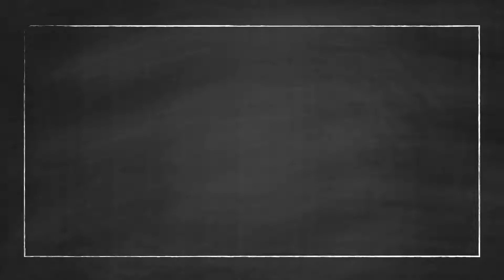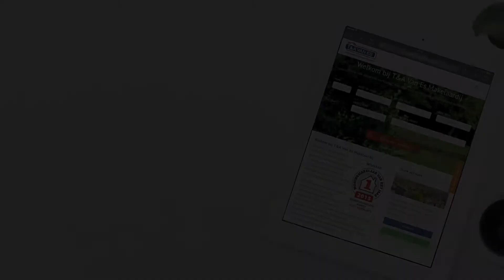Film Stationsweg oost 152 Woudenberg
Aan de Stationsweg Oost 152 te Woudenberg is te koop gekomen deze goed onderhouden uitgebouwde twee-onder-één kap woning met garage een ruime oprit voor zeker vier auto’s en een perceel van 405m².

Wij nemen je graag mee door de woning: Via de entree kom je in de hal met toegang naar het toilet, meterkast en trapopgang. De woonkamer en keuken zijn voorzien van vloerverwarming en dubbele beglazing. Door de uitbouw aan de achterzijde is er een heerlijke ruime leefkeuken ontstaan met direct contact met de goed onderhouden tuin. De keuken is in een L-vorm opgesteld en voorzien van een fraai aanrechtblad, vaatwasser, koelkast, combi-magnetron, vijf-pits gaskookplaat en afzuigkap.

Op de eerste verdieping zijn er drie goede slaapkamers en een moderne en recent vernieuwde badkamer aanwezig. In de badkamer tref je een inloopdouche, tweede toilet, ruime wastafel en handgemaakte designradiator aan. Ook zijn er met oog voor detail diverse nisjes gerealiseerd voor het opbergen van handdoeken en de shampooflessen. De tweede verdieping is een zeer grote open zolder met velux dakraam en de aansluiting voor de wasmachine en cv-ketel.

De tuin is leuk aangelegd en door de grote van het perceel is er voldoende ruimte voor een tuinhuis met overkapping een trampoline, een kippenhok en dan is de parkeerplaats op een leuke manier afgescheiden van de tuin en hier kan je dus zeker vier auto’s kwijt. De tuin is op het oosten gelegen met een tikkeltje zuid ligging.

Tot slot is er uiteraard ook nog een goede garage aanwezig. Dus kan er altijd ook nog één auto binnen staan mocht je dat willen.

Kortom ben jij op zoek naar een leuke twee-onder-één kap op een ruim perceel? Wil je centraal wonen in Woudenberg en binnen vijf minuten ook in het centrum van Scherpenzeel staat? Wil je ook nog binnen drie minuten tussen de weilanden rijden en wil je straks je boodschappen kunnen doen bij de nieuwe Hoogvliet? Dan hoef je daar zelfs maar twee minuten voor te fietsen. Kortom centraler dan aan de Stationsweg Oost 152 in Woudenberg kan je niet wonen.